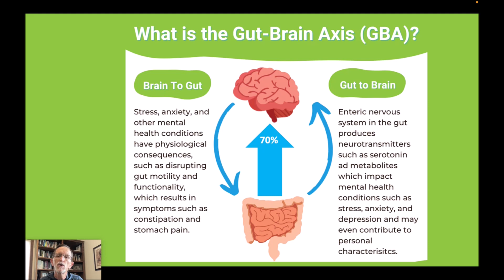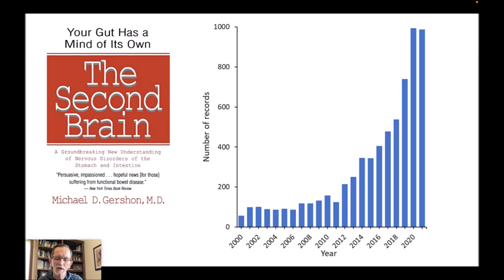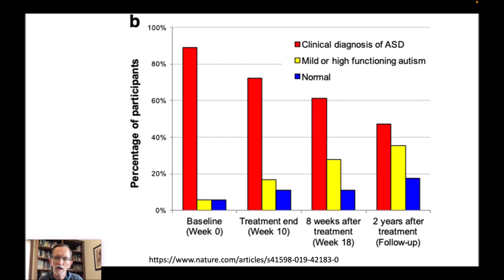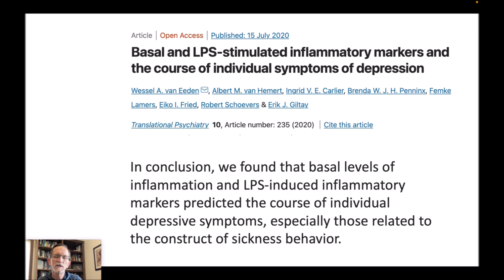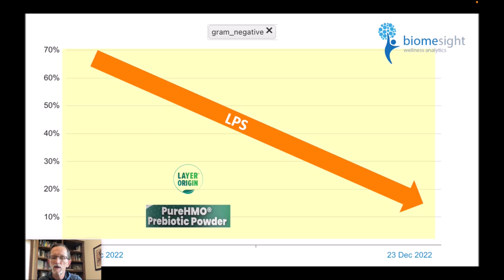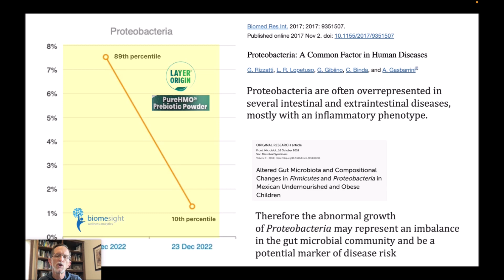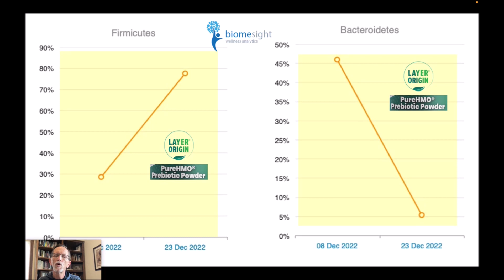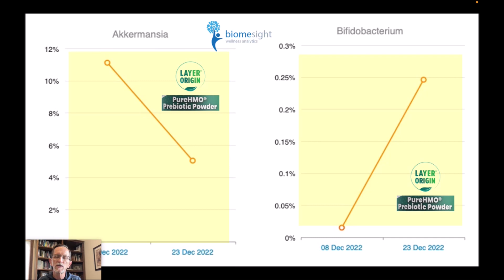Microbiome and Mental Health - Gut Microbiome, Autism (ASD), FMT, HMO, and Real Gut Test Results.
Rich discussed gut microbiome, mental health, ASD, FMT, LPS, and how HMO 2'FL affects gut microbiome (from real gut test results).

Created by: Rich Maurer, BS, MT (ASCP), M.Div, Rich worked as a board-certified Medical Technologist for eight years before serving as an ordained pastor for thirty years. He has developed a hobby of learning about the microbiome and helping others to improve their health through microbiome testing and lifestyle changes.